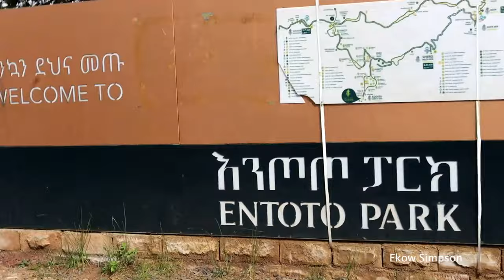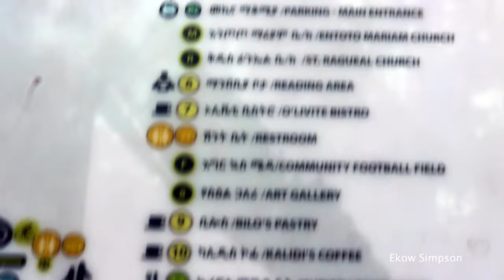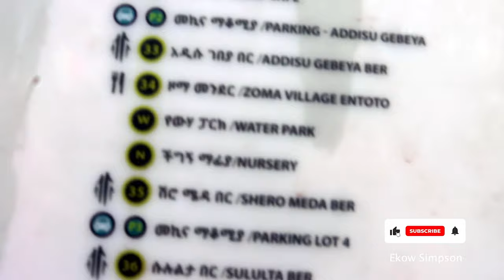Ethiopia: Visit To Entoto Park, Addis Ababa | Ethiopia 2021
Mount Entoto (Amharic: እንጦጦ) is the highest peak on the Entoto Mountains, which overlooks the city of Addis Ababa, the capital of Ethiopia. It reaches 3,200 meters above sea level.
Now Entoto Park is fully equipped with various indoor and outdoor facilities including sport centers, library, Entertainment, Restaurants and coffee shops, Artificial Lake and Fountains Walk ways, Bike, scooter and cart roots. Most of These facilities were constructed using local material so they blend in beautifully with the natural environment of the park. Entoto Natural Park will be significant in terms of facilitating service economies and changing the look and feel of the city of Addis Ababa.

Some interesting activities in Entoto Natural Park include :-A Paintball arena which is a safe heaven for everyone who enjoys a good game of paintball. A Horse riding ranch for both adults and children’s .Adults can follow a 3-5 kM trekking route on a horse back while children have their own horse riding arena with a trainer. Outdoor archery and In addition Entoto Park will include A Large Outdoor Amphitheatre that will be used for concerts theaters and live music.